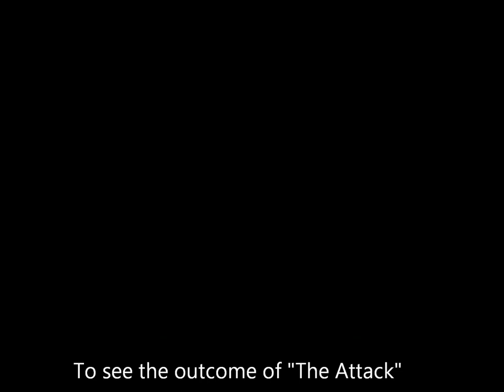Destination 2012: Beyond the Mat in Mittersill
In his first video diary Matt Purssey takes you behind the scenes at the infamous Mittersill training camp.

Watch how he and the other JudoScotland athletes cope, or not, with the pressures of preparing for the 2012 London Olympic Games.